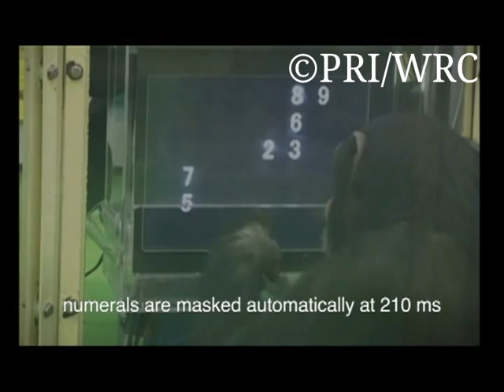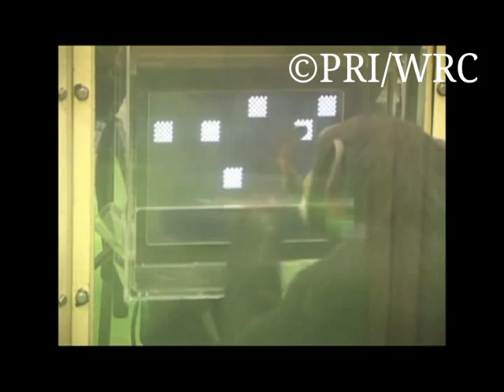Symbolic representation and working memory in chimpanzees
Do we underestimate chimpanzees? Do we overestimate ourselves? See this video for yourself.

The 179th meeting of the AAAS was held in 14-18 Feb 2013 in Boston, USA.
This video clip was open to the public in the symposium of
"Breakthroughs in our understanding of primate cognition and pyshopathology".
The speaker is Tetsruo Matsuzawa, PRI, Kyoto University.

2月14-18日に米国ボストンで第179回米国科学会が開催されました。
松沢哲郎教授による講演で使用されたビデオを公開します。

アイ・アユムおよび松沢哲郎教授らによる研究プロジェクトの情報は
京都大学霊長類研究所のWEBページ「チンパンジー・アイとそのなかまたち